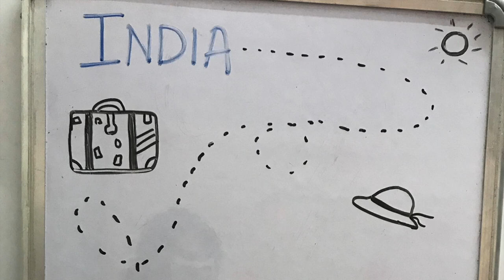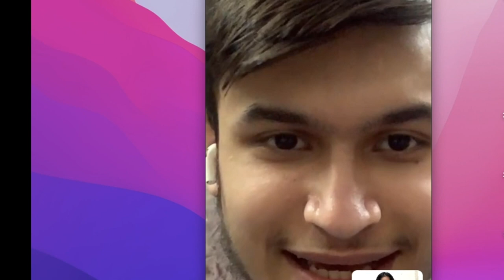Telling my friends I'm going to SPAIN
I love all of your reactions!!
Though some very important people are missing from this video, but still it was so fun telling you all.